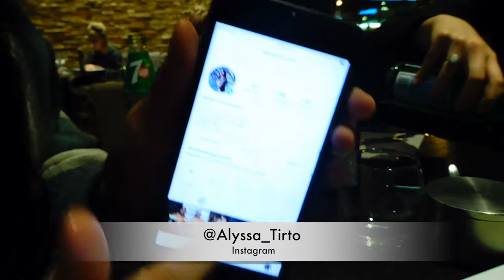Vlog #47 EC Men's & Women's Team Champions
The European Men's & Women's Team Champions were held in Liévin, France. Have fun watching a small compilation of TeamNL at the EMWTC!